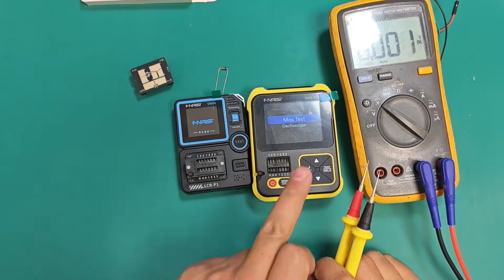可以测量贴钱元件的多功能测试仪，真是太方便了